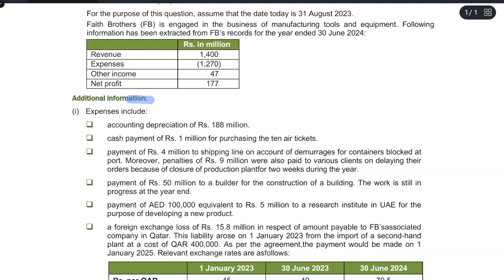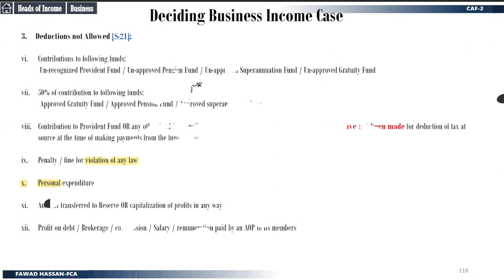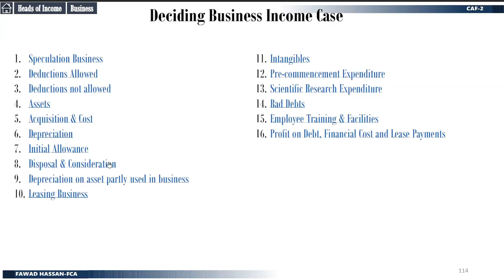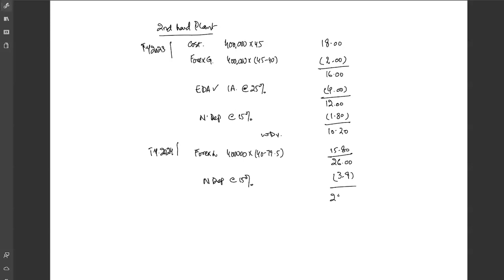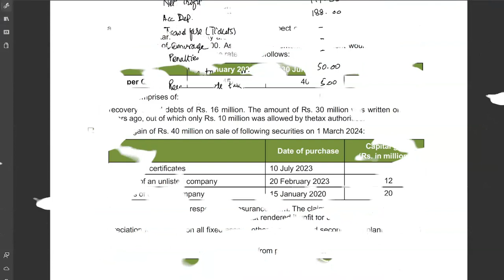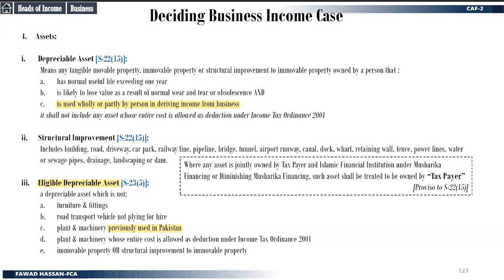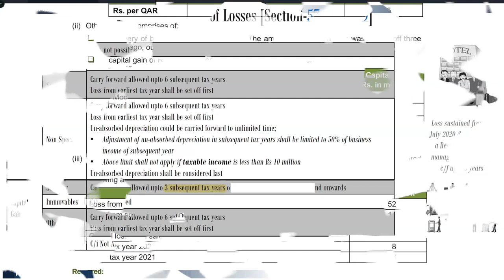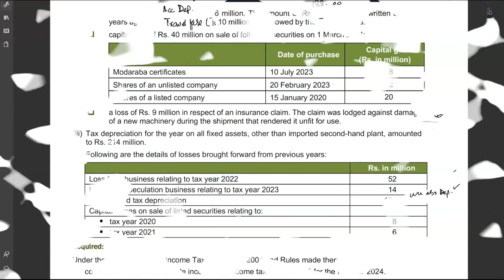CAF2 | ICAP Question Bank - Q58 (TY 2024)